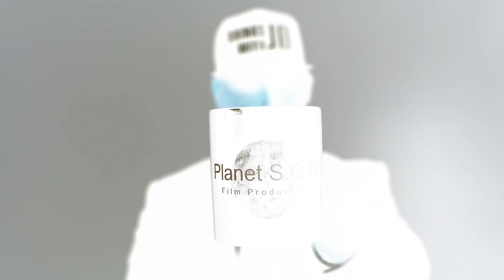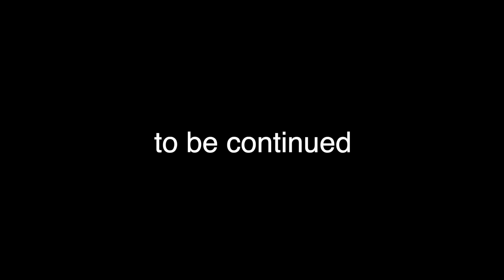Drinks with JD Podcast - The DEEP$IDE Interview (Part 4)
Planet S.O.N. Family,
Please welcome Hip Hop artist, DEEP$IDE!

We sat down with him for an episode of "Drinks with JD".

This is Part 4 of his interview series with your Main Man JD. Part 5 coming soon.